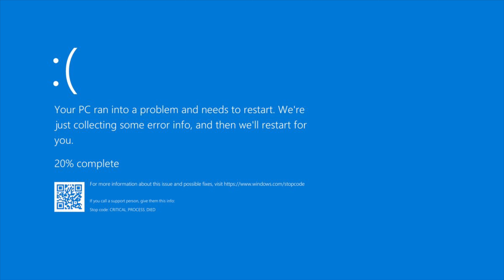Spongebob Gets A Barney Error (Barney Error 4)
Another Barney error is here for you! This time, it’s not just any person getting the error, it’s Spongebob who’s getting it. This was inspired by the S4 finale of my TC series. Get ready to be scared huge time!

Warning: Not suitable for younger audiences out there. If you see if video, run away from it and go to another one.

DON’T AGE RESTRICT THIS VIDEO! I AM BEING SERIOUS! DON’T AGE RESTRICT IT!